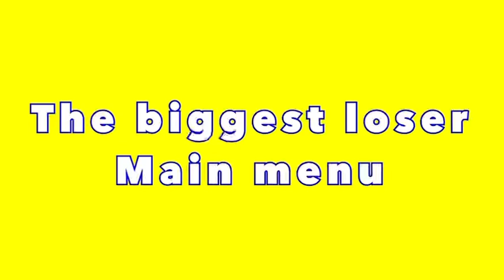The Biggest loser DS Main menu music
You could call this a follow up